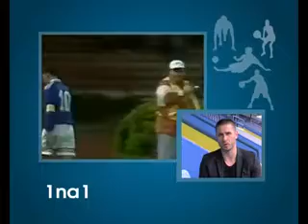1 NA 1 SPORTSKA EMISIJA, ATLAS TV, GOST: NISA SAVELJIC 03.03.2013. 2/3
1 NA 1 SPORTSKA EMISIJA, ATLAS TV, GOST: NISA SAVELJIC 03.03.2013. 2/3